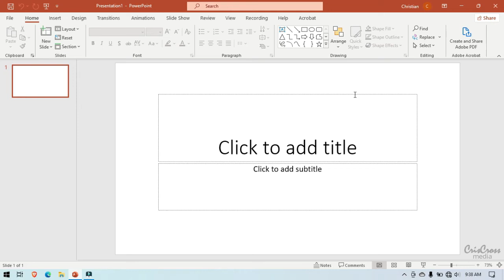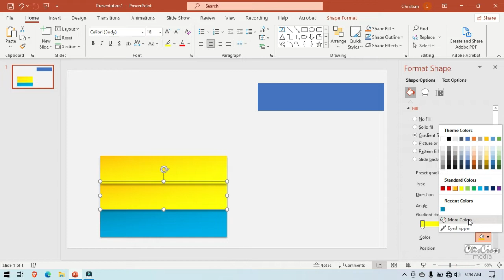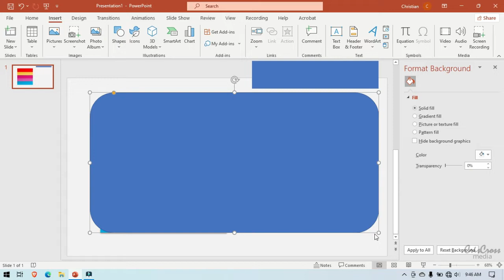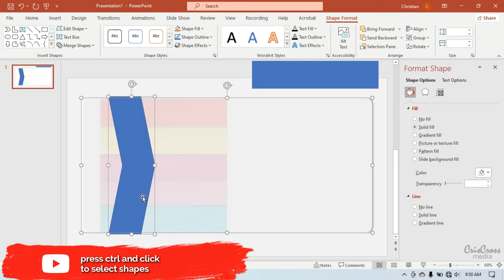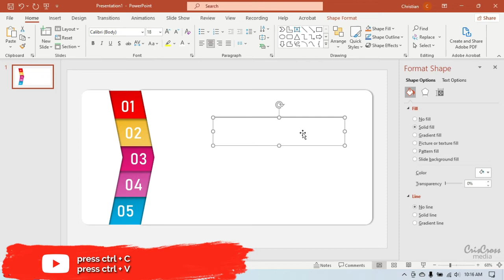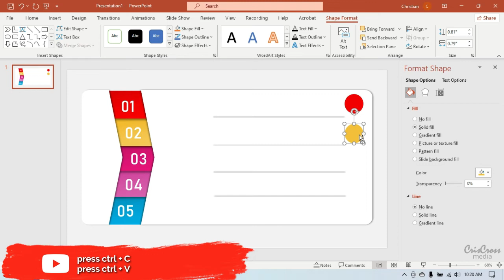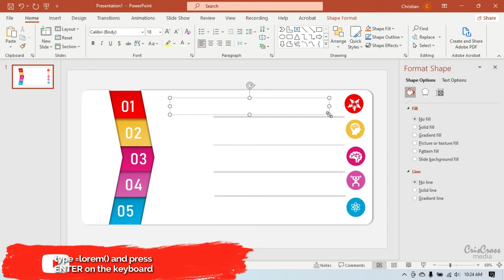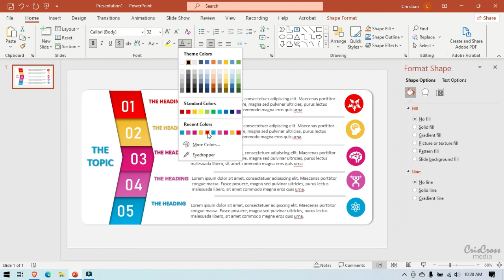FULL VIDEO - How to Design beautiful Microsoft PowerPoint presentation templates Part 24